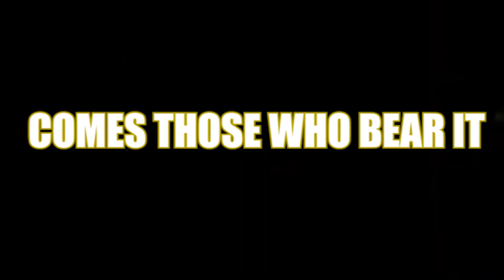~/UNCHEST-THE-EGG/~ 1.18 EPIC END FIGHT (back 2 back 2 back 2 back 2 back 2 back 2 back 2 back etc.)